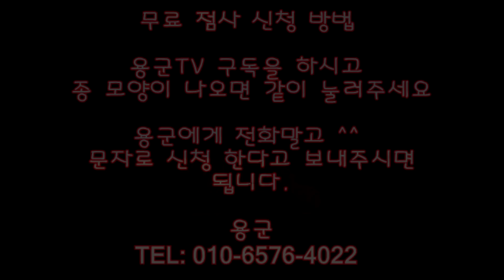21살 주부 눈물바다..무당이 이혼을 권한 이유는?? 인천점집 청라점집 용군TV 무당 무속인+김포점집 검단점집 용한점집 유명한점집 수명당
용군TV 용한점집 유명한점집 신점 무당 무속인 소문난점집 신년운세 21살 주부 눈물바다..무당이 이혼을 권한 이유는?? 인천점집 청라점집 용군TV 무당 무속인+김포점집 검단점집 용한점집 유명한점집 수명당

됩니다.